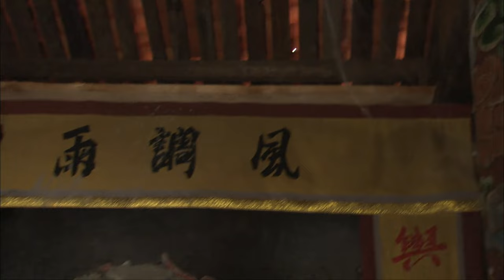【经典神话剧】妈祖 The Goddess of the Sea 22 | 渔民要给默娘建祠堂 （刘涛、林心如、关晓彤、严屹宽）| CCTV电视剧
▶剧情介绍： 东海龙王次子睚眦，凶残好斗、野心勃勃、报复心强，他与其爪牙常在海面兴风作浪，伤及生灵。赤脚大仙发现，奏明玉帝，在王母娘娘的支持下，准许他在凡间物色、培育一位统辖海上救援诸事的海神苗子。岛上渔民林愿夫人去观音庙求子，得观音赐孕，十四月迟迟不生，睚眦唆使部下变化成道人造谣，以至于蒙蔽村民，险些驱逐林家离岛。婴儿出生后，沉默不语，取名默娘。默娘有慧根与善心，观音菩萨和大仙甚喜，相约暗地收她为徒，逐渐教她医术、预测、观天象等法力，以便将来能承担海神之重任。